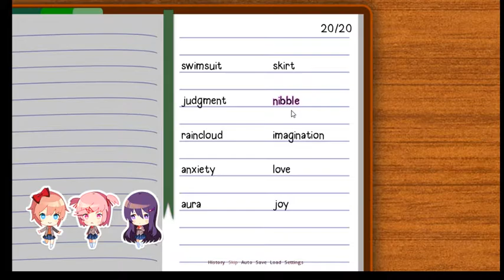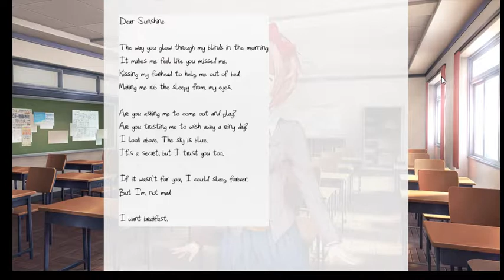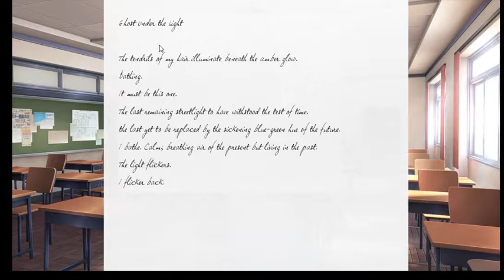doki doki gameplay part two